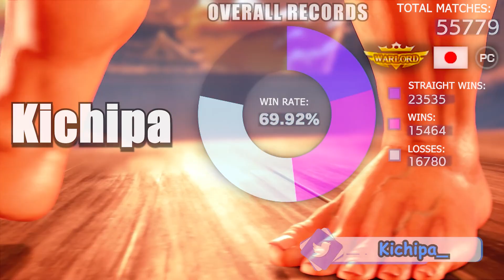ストリートファイター５💥 Chiba-Shigeru「ファン」対 キチパ 「アレックス」多くのプレッシャー！｜Chiba-Shigeru「F.A.N.G」vs Kichipa「Alex」SFV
キチパ ｜ Kichipa
🔥『SFV』 Chiba-Shigeru「F.A.N.G」 vs  Kichipa「Alex」｜『スト5』Chiba-Shigeru「ファン」対 キチパ 「アレックス」多くのプレッシャー！